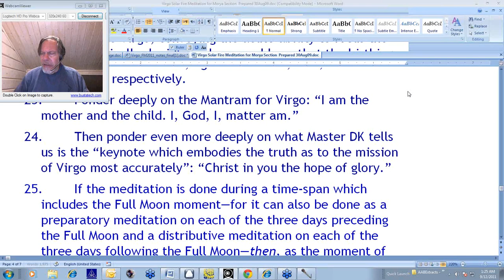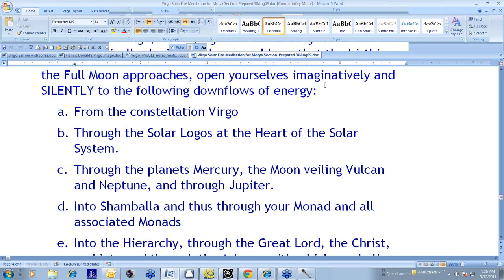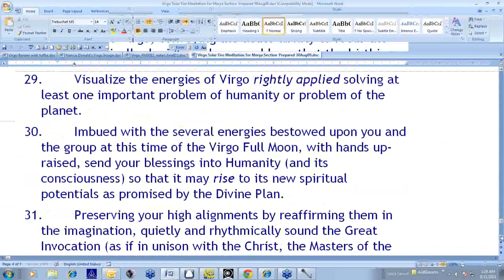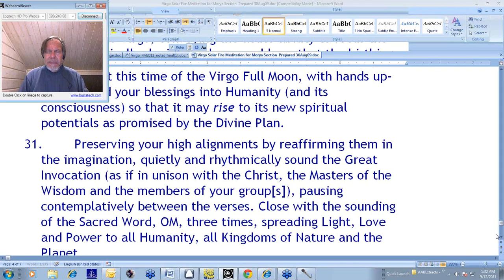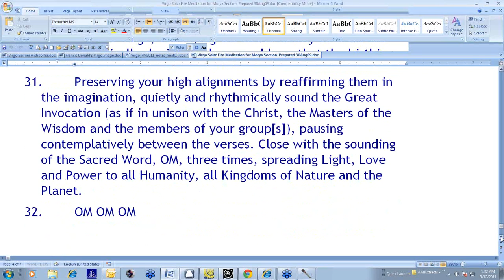Virgo 2011 Full Moon Webinar Part 7 of 8